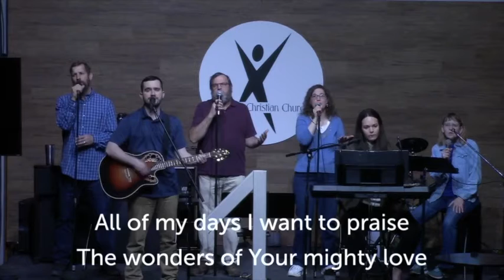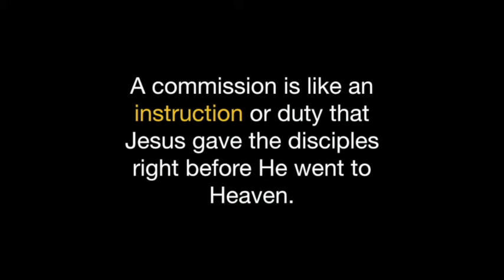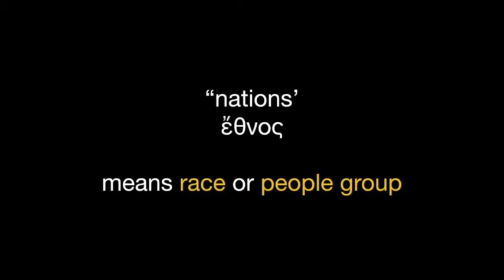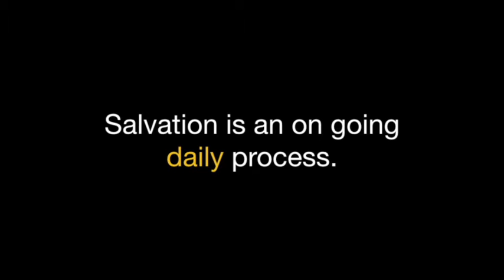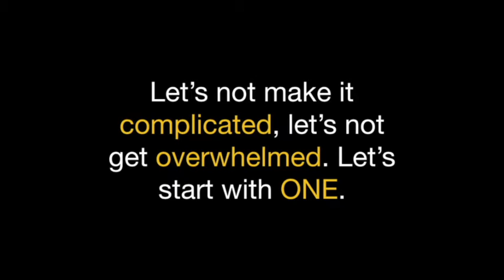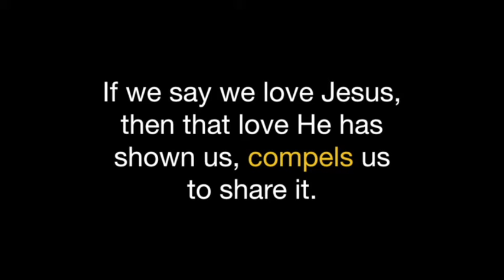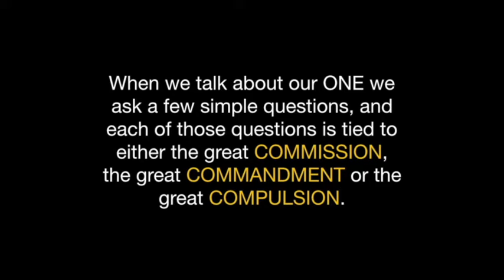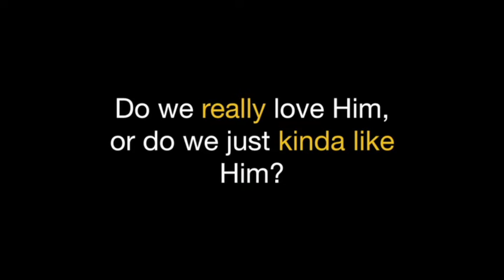High Hill Christian Church Online Campus 2 28 21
Join us as Pastor Robert concludes our sermon series entitled Next Level